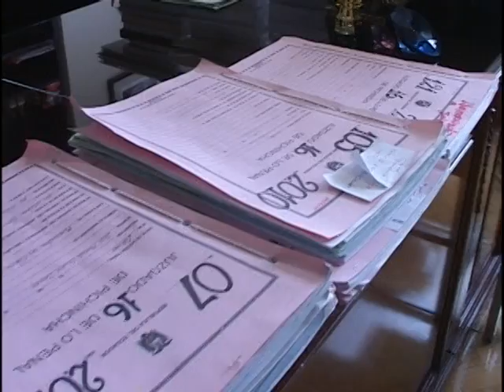El 80 % de los cantones en el país solo cuenta con un juzgado para tramitar las causas